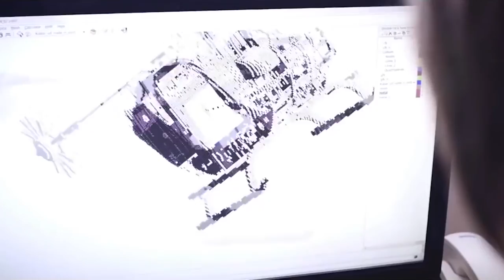We Are One /Teamwork!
"Making something fly is not a one person job" [plane emoji. satellite emoji]. Our team of AirbusValues ambassadors tell us why 'We Are One' is our unifying Airbus Value, running through everything we do.